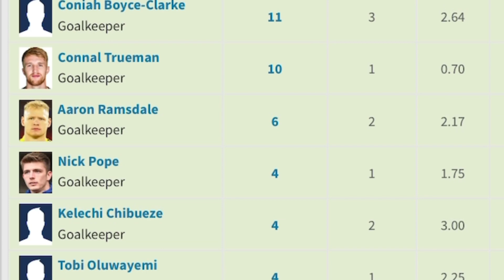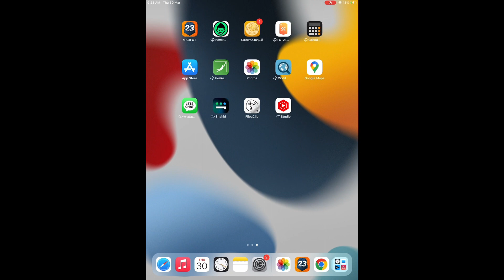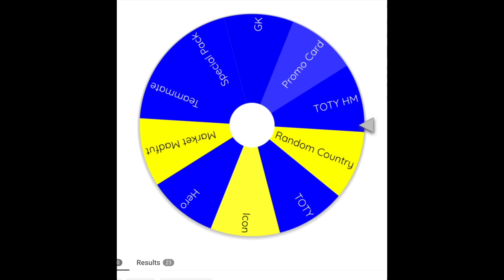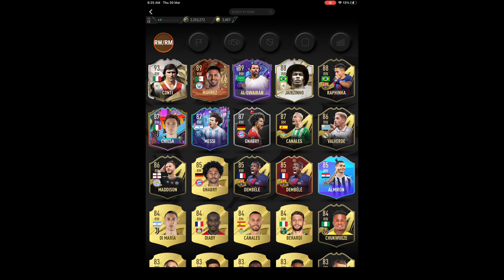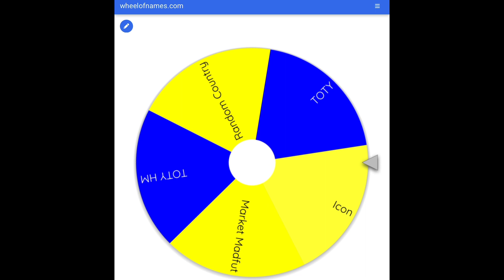Using TOTY Jude Bellingham But The Wheel Decides His Teammates.